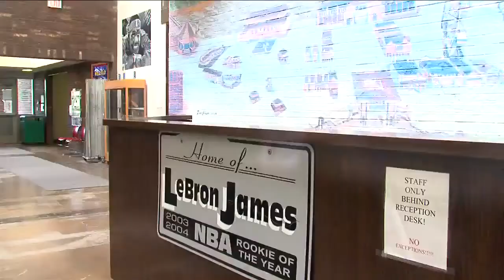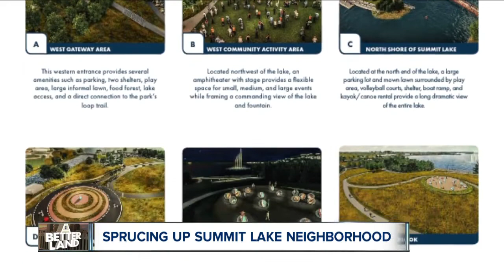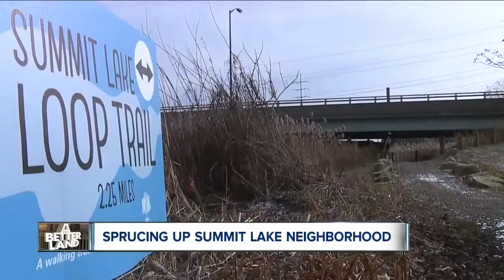There's new of hope for Akron's Summit Lake neighborhood; vision calls for $8 million investment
Akron leaders are hoping to create a new vision for the area near downtown with a plan that calls for millions of dollars in investments and improvements.